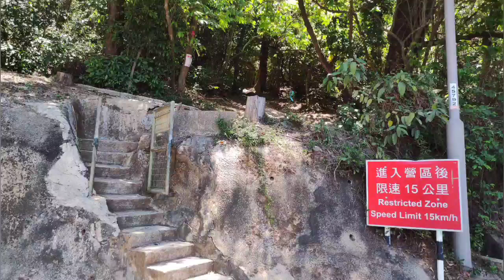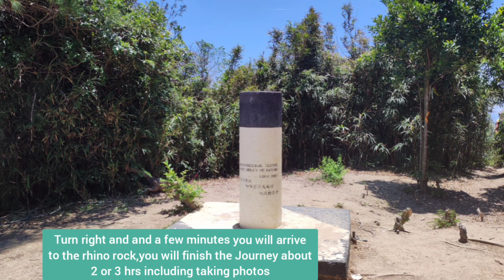Rhino Rock Formation| Bato na rhino sa Hongkong(kankanaey coversong )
Hello everyone...

Rhino rock trail is easy and and you can finish the trail for 1 hour, but it will give you more hour if you will enjoy the place and take more photos.
To go there.
.take a bus in central exchange square,
6/260/6x to stanley plaza and transfer to 973 in stanley  going to the stanley fort.
Bus # 14 in Sai Wan Ho is directly go to the Stanley Fort .